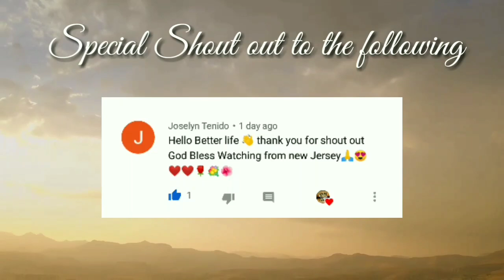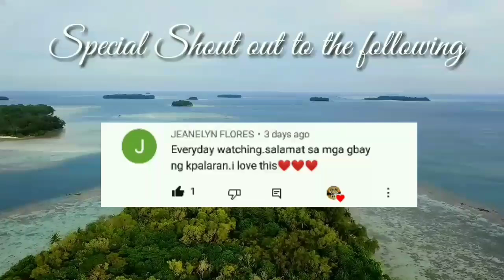Kapalaran Horoscope March 2, 2022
horoscope ngayong araw na march 2 2022
2022, 2021KAPALARAN HOROSCOPe march 2 2022
KAPALARAN HOROSCOPE  march 2 2022 Filipino versio

horoscope ngayong araw ng December 29 2021,
2021, 2021KAPALARAN HOROSCOPE Decembe29, 2021
KAPALARAN HOROSCOPE December 29, 2021 Filipino versio